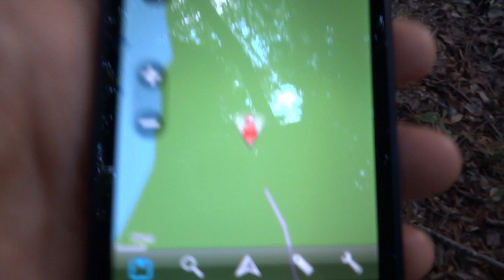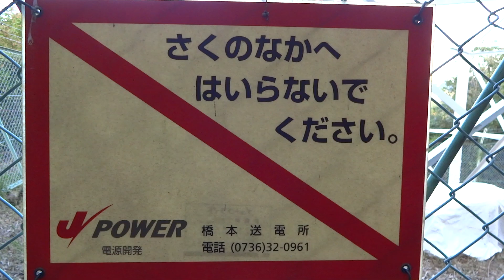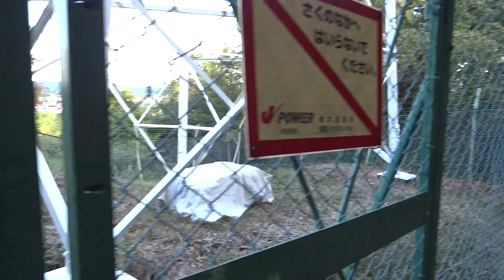御池台から美木多上へ